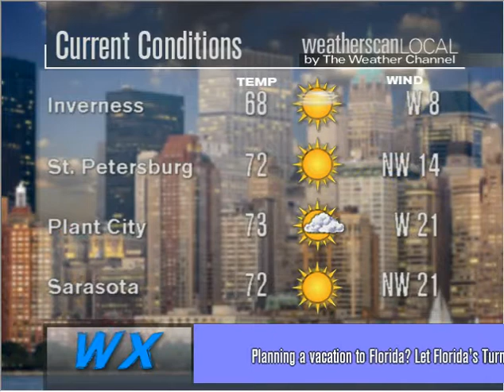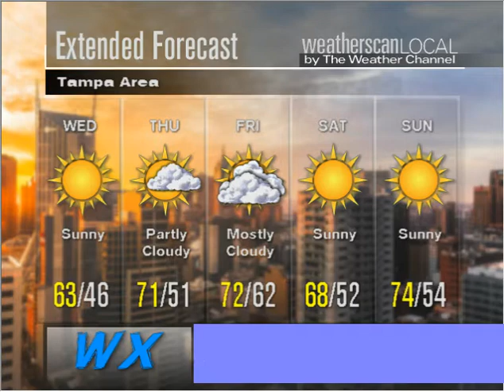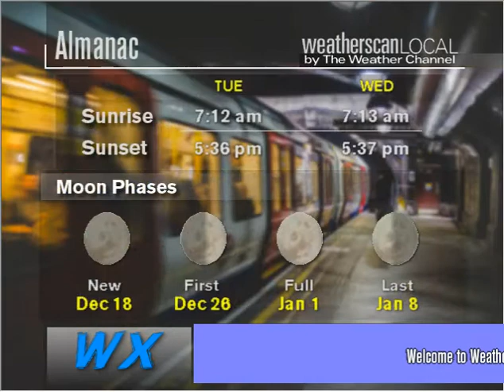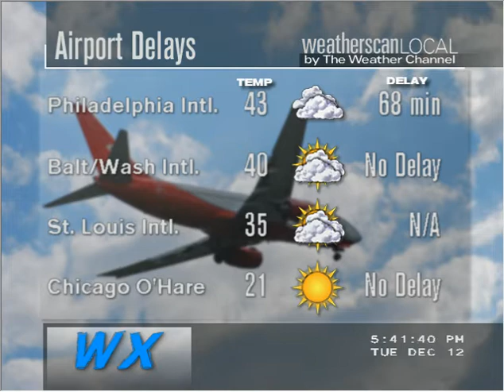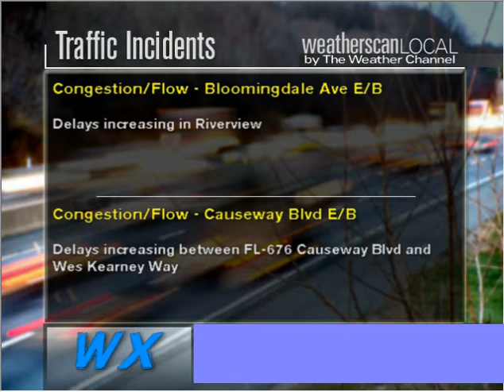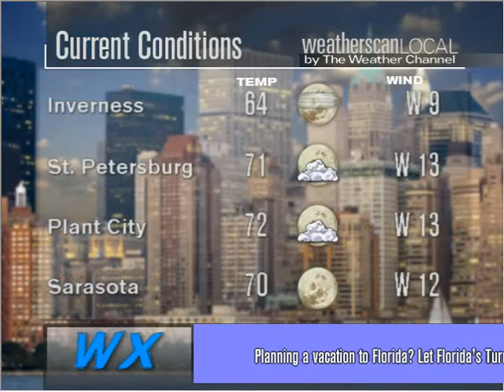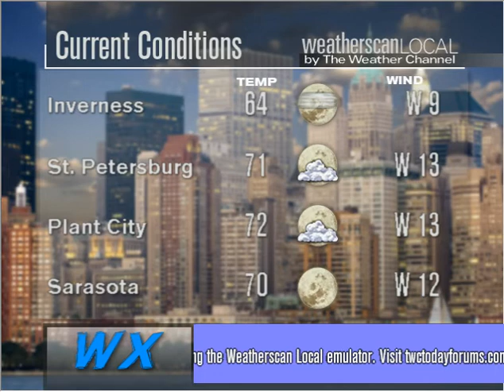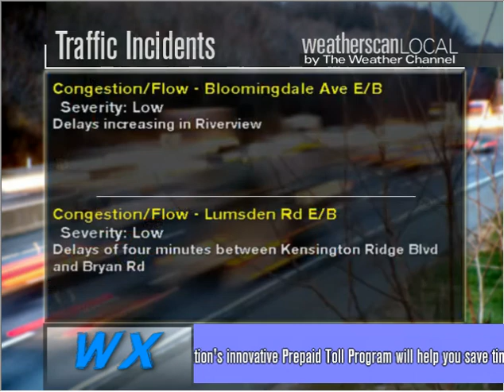Weatherscan Local Emulator - 12/12/17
I decided to set up the Weatherscan Local emulator on my computer. I'm considering live streaming as well. This is just a test video.

For more information on the Weatherscan Local Emulator project, please